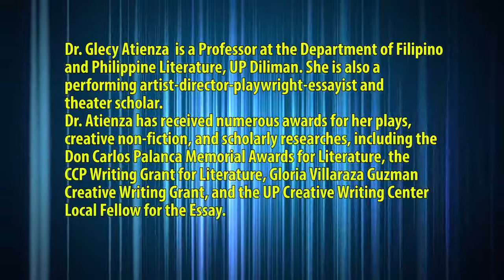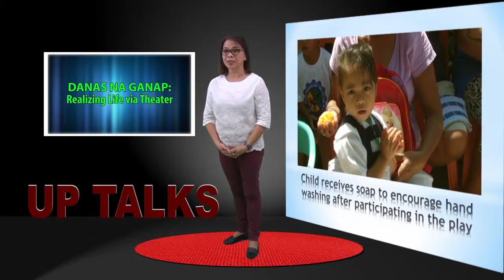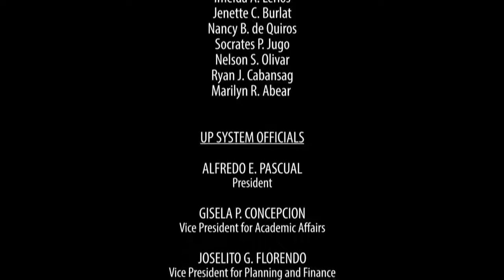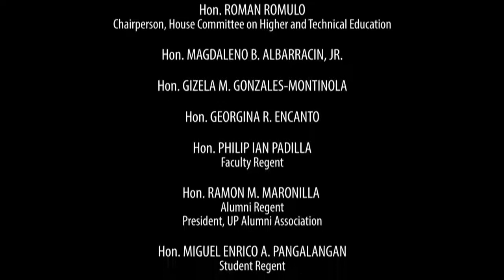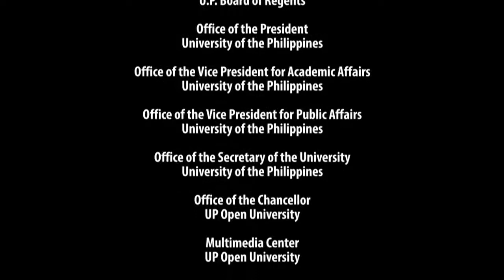UP TALKS | Danas na Ganap: Realizing Life Via Theater | Dr. Glecy Atienza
UP TALKS
DANAS NA GANAP: REALIZING LIFE VIA THEATER
Dr. Glecy Atienza

DR. GLECY CRUZ ATIENZA is a Full Professor at the Department of Filipino and Philippine Literature, University of the Philippines, Diliman, Quezon City, where she teaches Philippine literature, creative writing and Philippine theater. She is a performing artist-director-playwright-essayist and theater scholar. She has conducted various trainings and seminars on acting, playwriting, improvisational theater, creative writing, and documentation for the theater locally for various local government units including the Department of Health, Department of Education, National Commission for Culture and the Arts,National Commission on the Role of Women, Department of Social Welfare and Development and has presented papers in Thailand, Taiwan, Japan, South Korea, Italy, Malaysia and Denmark.

Dr. Atienza is also a multi-awarded writer of plays creative non-fiction and scholarly researches. She has received awards from prestigious award-giving bodies such as the Don Carlos Palanca Memorial Awards for Literature, the Cultural Center of the Philippines Writing Grant for Literature , Gloria Villaraza Guzman Creative Writing Grant ,the U.P. Creative Writing Center Local Fellow for the Essay. Her recent performances include “TnB Titser ng Bayan” (2014) at the CCP and the PUP Manila the Ist Philippine International Monodrama Festival held in February 2011 at the Cultural Center of the Philippines where she performed the role of “Bien” . As a teacher and scholar of literature, language and creative writing , she has been awarded the UP Chancellor’s Award for “Outstanding Teacher (l995)” “Outstanding Published Research (2000)” and “Outstanding Teacher for Extension Work (2003)” and the 2002 Gawad Leopoldo Yabes for Outstanding Faculty (professor level) and the prestigious 2004 Concepcion Dadufalza Award for Distinguished Achievement in Teaching. She was also recipient of the Nippon Foundation Fellowships for Asian Pubic Intellectuals in 2006, TOWNS Ten Outstanding Women in the Nation’s Service Award (Arts) in 2007 and the UP Centennial Research Fellowship Grant for 2008 and the UP Sentro ng Wikang Filipino Gawad Saliksik Research Grant 2009. Her recent solo recognitions include UP Gawad Chanselor para sa Natatanging Mananaliksik sa Filipino 2014 (UP Chancellor’s Award for the Most Outstanding Research in Filipino) and the National Outstanding Volunteers Award (Regional level-NCR) for 2013 . She is also part of the “U4U Teen Trail Project” of the Commission on Population which garnered the top prize for the 51st Anvil Awards (2016) and the 52nd Quill Awards (2016) for Public Relations.

UP TALKS